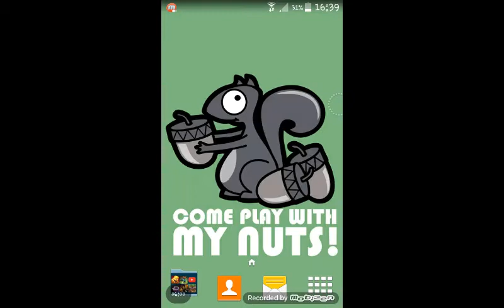Knife Montage/Modern Combat 5 Gameplay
Hey guys in this video I attempted a knife montage.
Music downloaded on the app Zedge